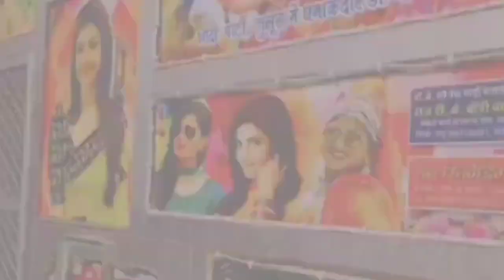Jane Meri Janeman ! Bachpan ka Pyar mera Bhul Nahi Jana Re ! Kingfisher !! Hindi Remix Dj Song